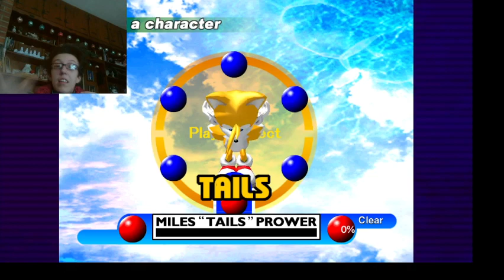Puddie Reviews: Sonic Adventure DX (Episode One) Part One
In this pilot episode, I decided to review an old game: Sonic Adventure DX, which came out six years after the original Sonic Adventure had been released. Will this game hold a candle nowadays? Let's find out!